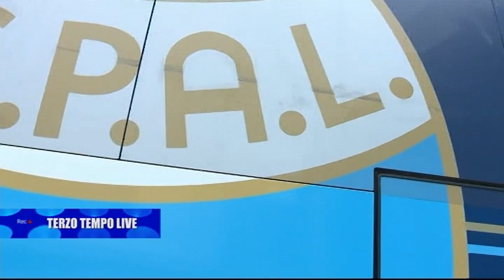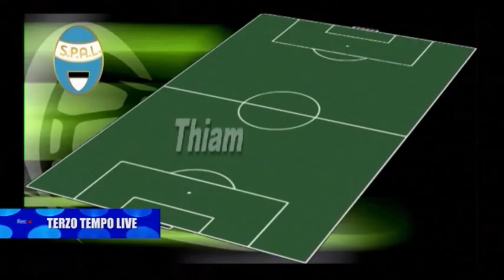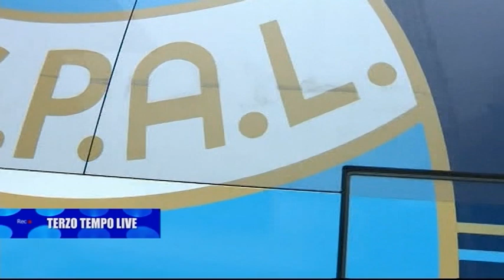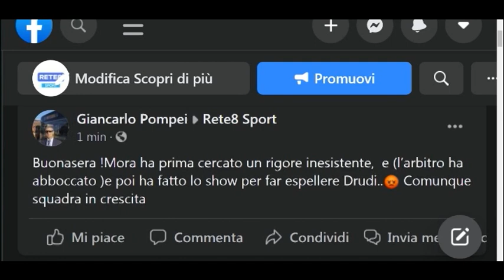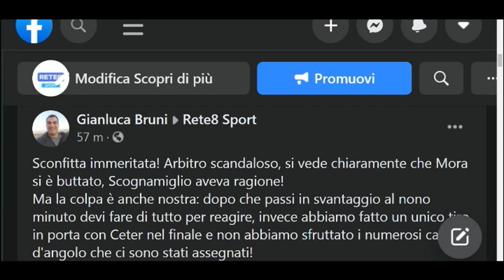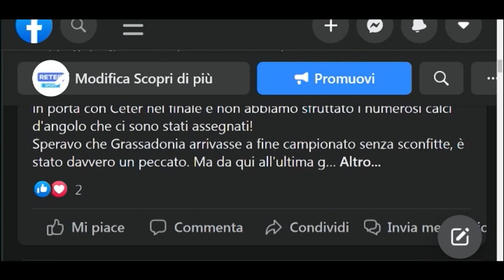Terzo Tempo Live, Pescara - Spal